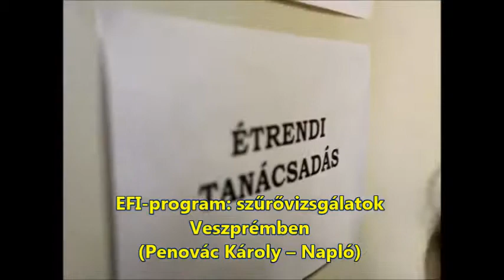EFI-program: szűrővizsgálatok Veszprémben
(Penovác Károly – Napló)